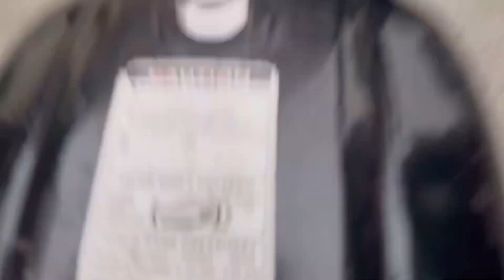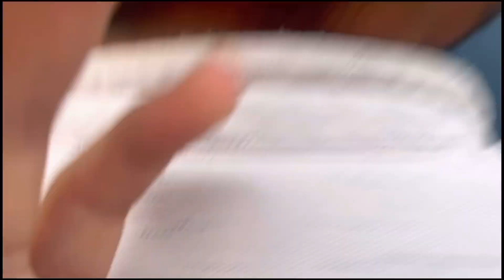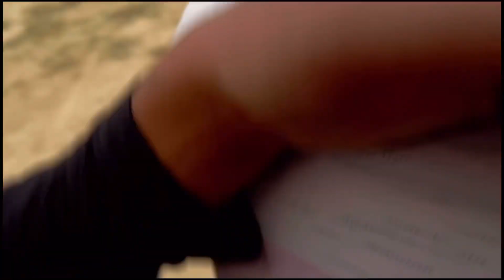Aaj hoga Cricket Match | vlog-7 | pulkit vs rohan | Kon jitega? | day-1 | Abhishek singh